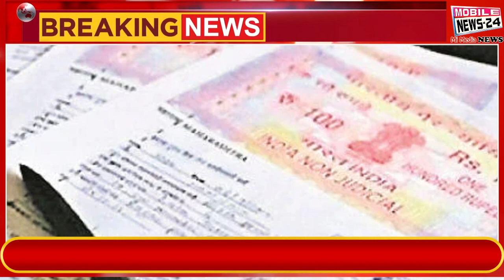नीतीश कुमार के सहयोगी JDU MLC राधाचरण के घर मिला करोड़ों रुपए लेते हुए गिरफ्तार Mobile News 24.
नीतीश कुमार के सहयोगी JDU MLC राधाचरण के घर मिला करोड़ों रुपए का कैश और बेनामी संपत्ति भ्रष्टाचार मामले में हुए गिरफ्तार Mobile News 24.